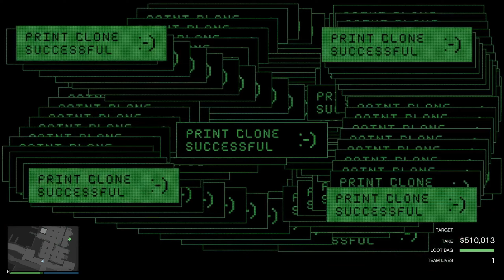Jump through the wall | Cayo Perico Heist Solo Stealth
Challenge me in the comment!👇
Tantang aku di komen!👇

Time Stamp:
Getting started
Aproaching cayo perico
Stealing the white brick
Enter the compound
Get to the vault
Stealling the primary
Exit the compound
Escape the island
Brief cutscene